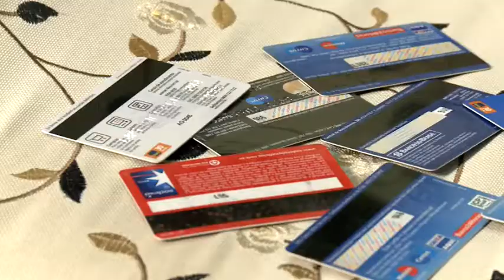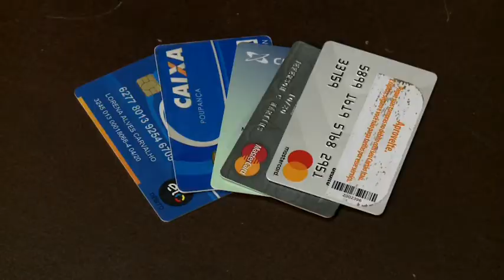Cartão de crédito influencia número de inadimplentes, aponta SPC - Jornal da Vida - 04/06/18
Vinte por cento dos brasileiros usam o cartão de crédito como renda complementar. O problema é que muitos se enrolam e acabam aumentando a lista de inadimplência, segundo o Serviço de Proteção ao Crédito e a Confederação Nacional de Dirigentes Lojistas. Com objetivo de reduzir a inadimplência já estão em vigor as novas regres de cartão de crédito. Confira com Rosana Carvalho.